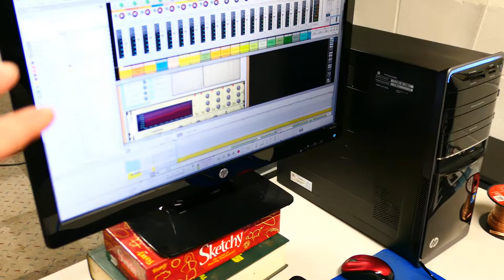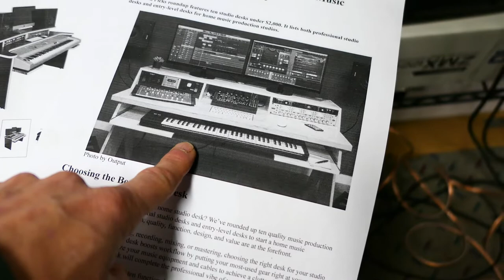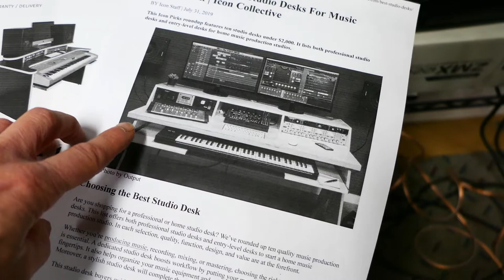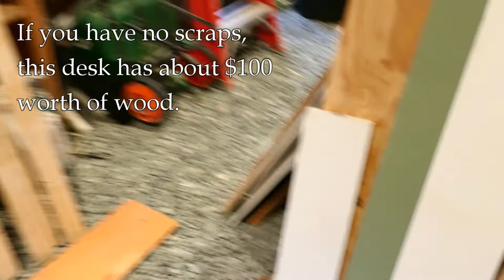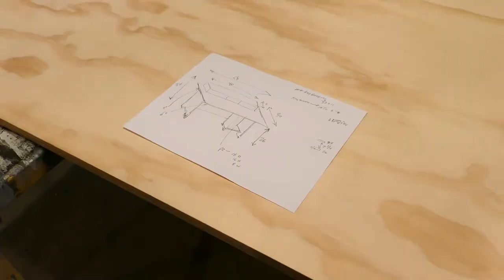Build A Cheap Audio Workstation Desk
You can build your own inexpensive audio workstation desk--or any kind of desk--by using these simple techniques and design.  With plywood as a primary material the cost can be kept to a minimum.  An audio workstation desk is meant to be used with DAW software (digital audio workstation) and a musical keyboard using a MIDI interface, and it may include other items like special controllers, audio mixers or amps, interfaces, etc.  Plus, it has room for a computer keyboard, a computer, monitor and perhaps speakers.  The desk needs to put the musical keyboard at the correct playing height and leave room for the other needed items.

In this example the studio monitor speakers are placed on separate stands and the desk holds the rest of the gear.  All sorts of modifications are possible to suit your particular needs.  Commercially available workstation desks are very expensive, often over $1000.  However, with a little time and planning you can make your own for about $150 in materials.